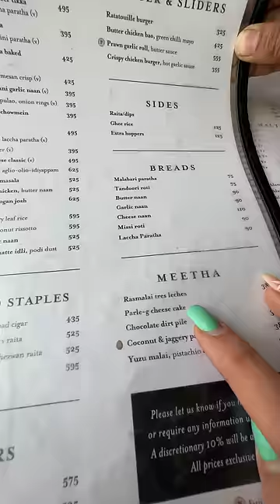Cheap vs Expensive Cheese Cake Challenge 😍😍 | Wait for the end 😂 | @sosaute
Cheap vs Expensive Cheese Cake Challenge 😍😍